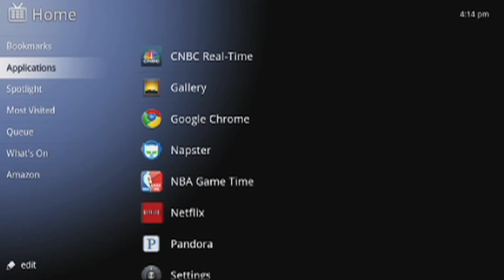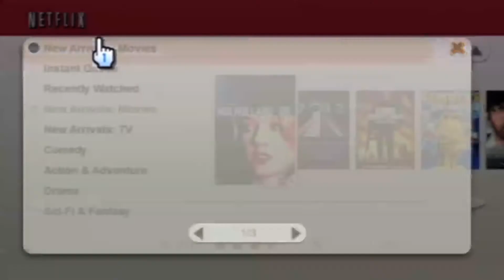Netflix bids adieu to Qwikster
10/10/11 Netflix reversed its decision to split up its streaming video service and DVD-by-mail service into separate sites..  Qwikster was quashed after disgruntled subscribers expressed outrage over separate account and billing procedures.